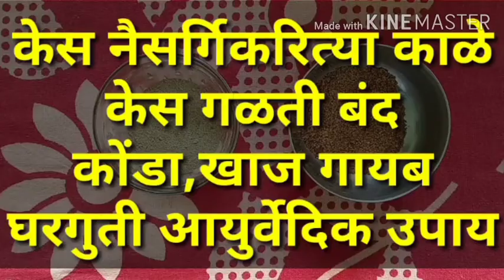केस गळतीवर उपाय|केस वाढवण्याचे घरगुती उपाय|केस काळे करण्यासाठी घरगुती उपाय|swagattodkarghargutiupcha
या व्हिडिओ मध्ये आपण केस गळतीवर उपास्य,केस काळे करण्यासाठीचा उपाय,केस वाढीचा उपाय पाहणार आहोत